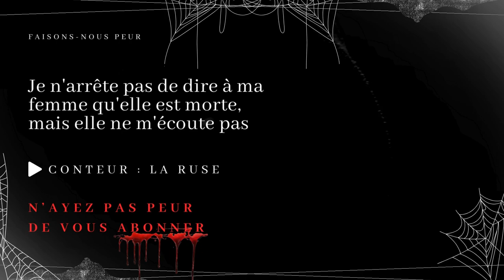Trollpasta FR - Je n'arrête pas de dire à ma femme qu'elle est morte, mais elle ne m'écoute pas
😱 Faisons-nous peur 😨

"Je n'arrête pas de dire à ma femme qu'elle est morte, mais elle ne m'écoute pas"

✍️ Histoire --- Reddit/Shortscarystories/Nosleep
💡  Catégorie --- Trollpasta